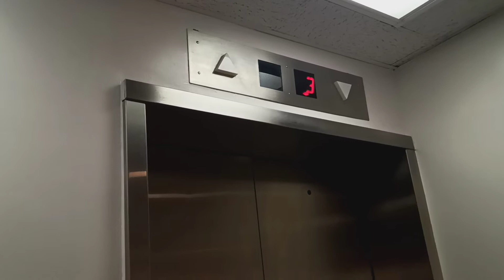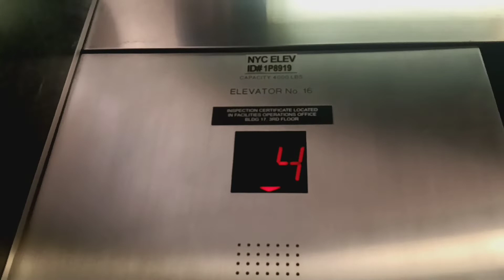Westinghouse traction elevators at the American Museum of Natural History (Manhattan, NY)